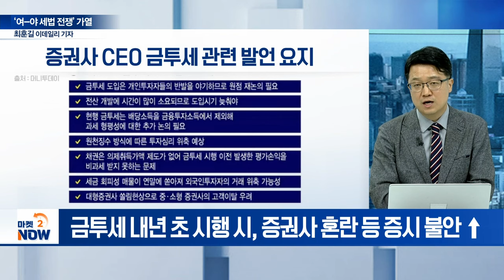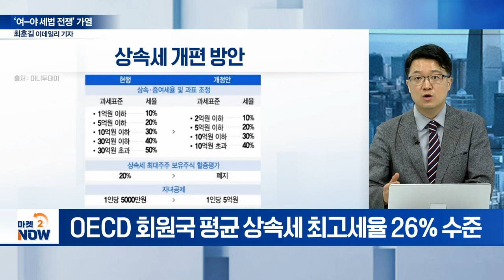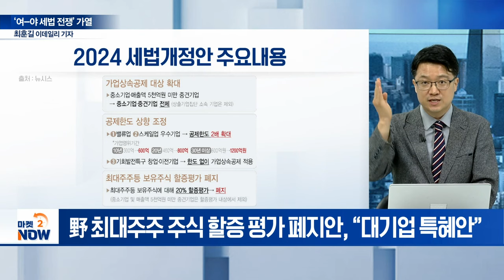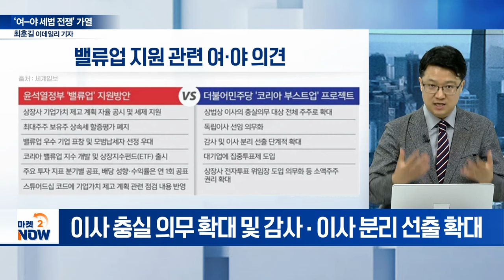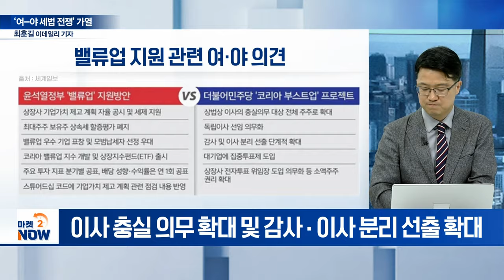2024년 세법개정안 발표! 거대 야당 반대에 줄줄이 후퇴...? [이데일리 인사이트] | Market Now (20240801)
Q. ‘2024 세법개정안’ 발표... 쟁점은?
Q. 尹 “금투세 폐지”... 야당 입장은?
Q. 민주당, ‘금투세 완화 패키지 법안’으로 절충?
Q. 금투세 존폐, 예산안 처리시기에 답 있다?
Q. 가상자산 과세, 3번째 유예... 쟁점은?
Q. 상법 개정에 여야 입장차는?
Q. 野 “세법개정안 거부”... 상속세 개정 순항할까?
Q. 밸류업 과세에 여야 충돌은?
Q. 민주당 추진 ‘코리아 부스트업 프로젝트’란?
Q. 정부 밸류업 개정안, 실효성 논란 잠재울까?